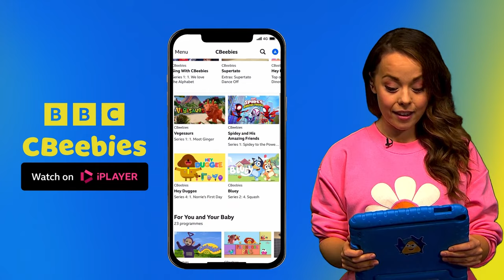Meet Magenta, Cyan and Yellow - The Printing Crew 🟣🔵🟡 | Colourblocks | CBeebies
Meet the Printing Crew - Yellow, Cyan, and Magenta. Learn how together they can mix lots of colours in the Printing Zone. Watch full episodes of Colourblocks on BBC iPlayer.

Colourblocks Series 1: 24. The Printing Crew